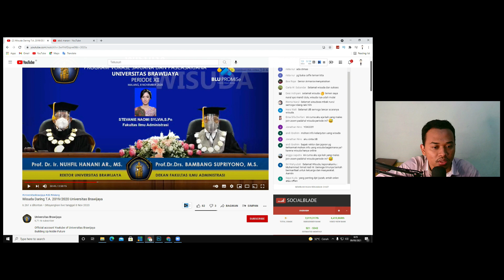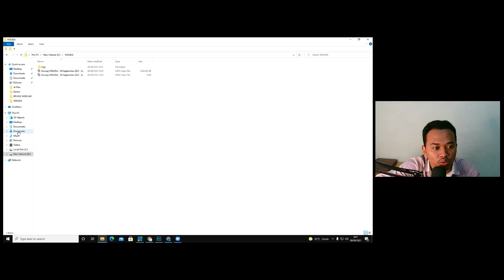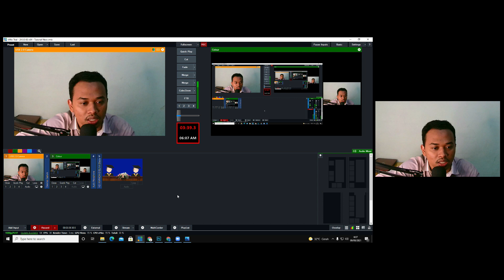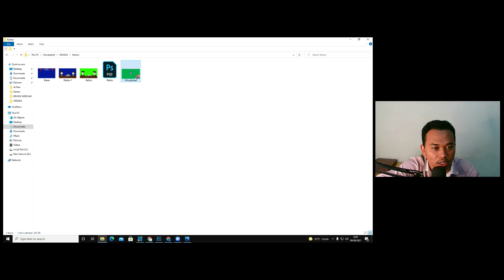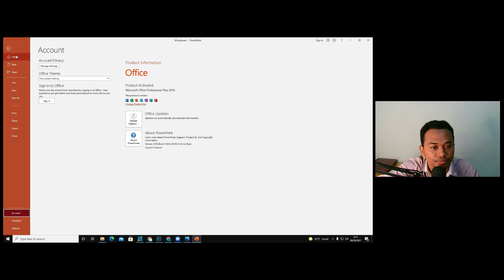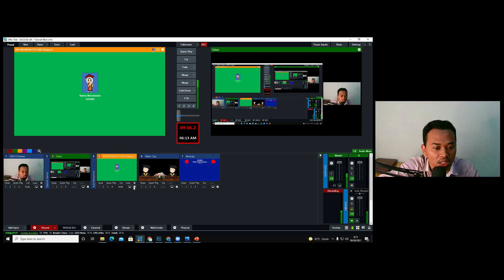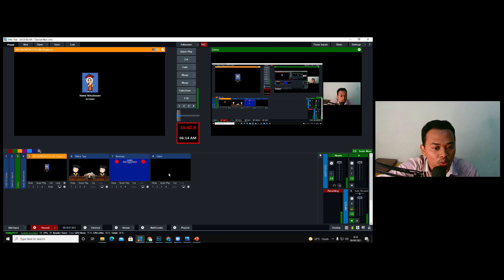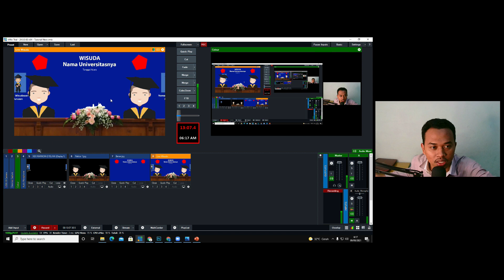Membuat Konsep Wisuda Virtual Yang Menarik - vMix Tutorial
selamat datang di Channel Abd. Manan

Channel ini memberikan video tutorial tentang vmix live Instagram menggunakan PC/Leptop secara detail dilengkapi file-file yang di butuhkan. Channel ini juga memberikan tutorial Broadcasting menggunakan aplikasi vMix, OBS, dll dimana support alat-alat low budget seperti vmix menggunakan kamera hp, kamera DSLR, Extion Cam. Selain itu channel memberikan tutorial setting vmix to zoom, mulai dari cara kirim video ke zoom meeting samapi setting adionya, dan sebaliknya setting zoom to vmix. Dijelaskan secara detail mulai dari proses sampai study kasus di lapangan.

Video ini meberikan tutorial Membuat Konsep Wisuda Virtual Yang Menarik menggunakan vMix. Simak videonya sampai selesai

Apa saja yang di butuhkan? Tinggal download di Link dibawah ini!